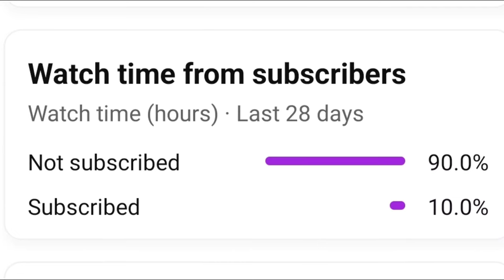𝐈 𝐤𝐢𝐥𝐥𝐞𝐝 𝐉𝐎𝐍𝐀𝐓𝐇𝐀𝐍 😱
pubg

IQOO NEO 6 • 90 FPS. OnePlus,9R,9,8T,7T,,7,6T, 8,N10,N100, Nord,5T,NeverSettle

Graphics: Smooth - 90FPS (Colorful) or  HDR - Extreme - (Movie)

fortnite
free fire video
goblin
iphone 6 bgmi test
 gaming
kartun
love status
mc stan
pubg mobile videos
pubg shorts
pubg video
r2h pubg
rhino on street
rider

pubg
pubg mobile
free fire
adarsh
aslamboi
bakir kertenkele 31 pubg mobile 3
beyblade
bgmi
bgmi live
bgmi video
cardinal pubg
dukati
dynamo gaming sniper shots
food shorts
IQ•STARmontage